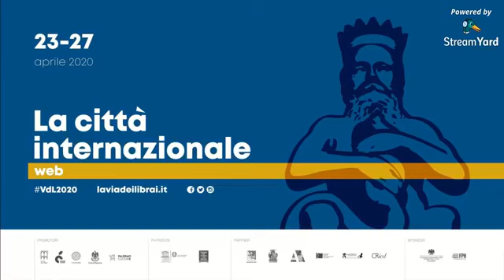Presentazione de "L’ultimo ricordo", di D. Tornatore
La via dei Librai Web 2020 | Autori
L’ultimo ricordo, di D. Tornatore, Leima editore. Conversa con l’autrice F. Lombardo, La via dei Librai. Letture: E. Pistillo